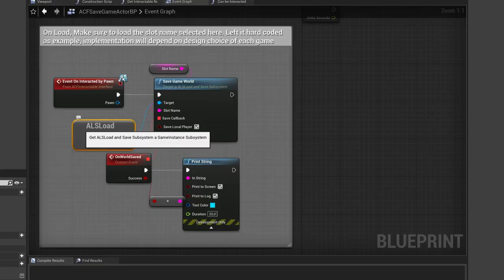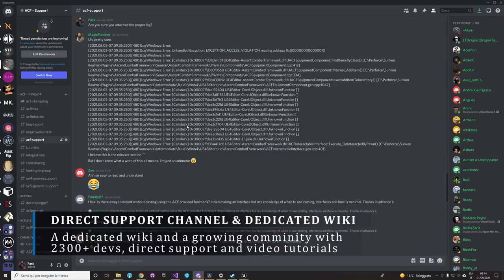Ascent Combat Framework V 2.0 - Release Trailer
BUY ACF, the definitive Action RPG Creator for Unreal Engine NOW
BUY ATS, quest & dialogue system for RPGs for Unreal Engine NOW